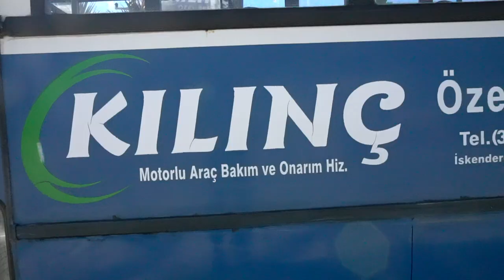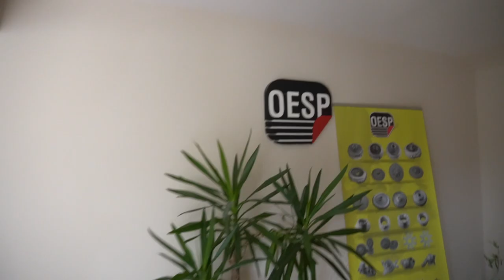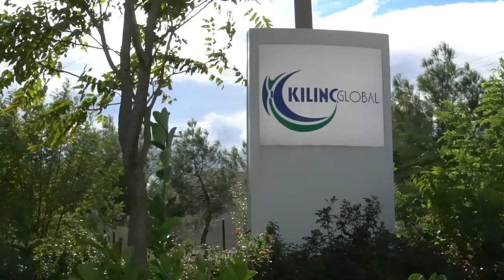Kilinc Group of companies short intro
A short compilation of some of our group companies in Turkey. This video doesn't represent all companies owned by Kilinc Group of companies.